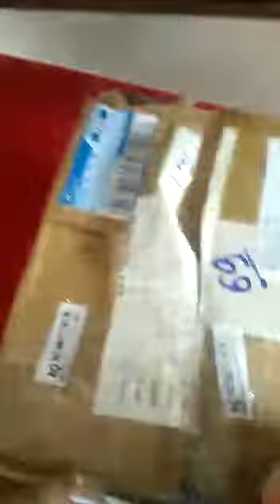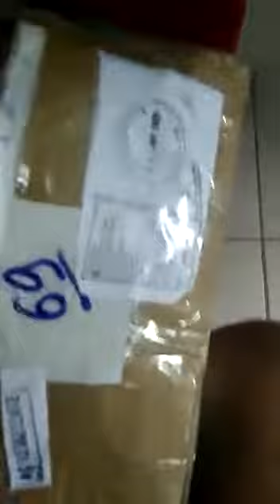KIT PARA CHOCADEIRA ENVIADOS POR COTURNIX SAMPAIO QUIXERAMOBIM-CE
LOJA DE PEÇAS DE CHOCADEIRA COTURNIX SAMPAIO